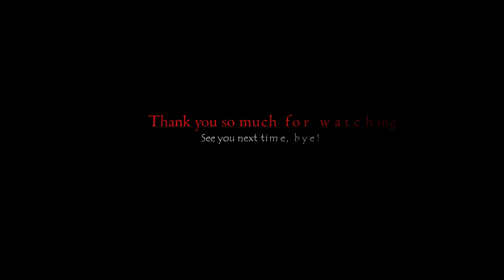DIY Sewiing Off Shoulder Blouse | FREE Sewing Pattern | Zoe DIY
We provide the services:
1. Draft the basic sewing pattern with your measurements
2. Draft the sewing pattern with your measurements and the design you want
What we need: Body measurements, the photos of the design you want to sew (women's, men's, children's, family, couple's clothing)
Ordering, receiving and paying for services:
Send your request in the letter:
Draft a basic sewing pattern.
Send us the photos of the design if you would like us to draft a sewing pattern with the design you want to sew:
           *  The photos of the design + written sewing tutorial (Free)
           *  The photos of the design + written sewing tutorial (Free) + video sewing tutorial (+$20)
Note:
Video tutorials will be uploaded to Zoe DIY youtube channel.The videos owned and distributed by Zoe DIY
           * The paper size you want (A4, A0 or letter).
    In some cases, we may ask you to submit additional photos of your body shape (you should cover or blur your face). Sorry for annoying you so much but please understand because different body shapes have different pattern drafting methods. We need this important information to be able to draft the best sewing pattern just for you.
2. Due to time zone differences, we may be late to reply to your letter however we will try to reply to your message as soon as possible (within 12 hours).
Our response letter includes : The cost you need to pay, an ebook that shows you how to take your body measurements, payment method.
We promise that all your personal information will be absolutely confidential. However, If you request to delete the information, we will delete it completely after 10 days from the date we send the sewing pattern for you, and the next transaction you will not receive a discount because we need to draft the basic pattern again.
    With many years of professional experience, working with most body shapes and sizes, we completely believe in our team's ability - Committed to bringing you the right sewing patterns for your body shape.
    To sew a beautiful outfit that fits your body, the first thing you need is a sewing pattern with your body measurements. With the mission of spreading the passion of sewing to those who love sewing but are not professionally trained, we are always there to help you when you need.
    Thank you very much for choosing us.